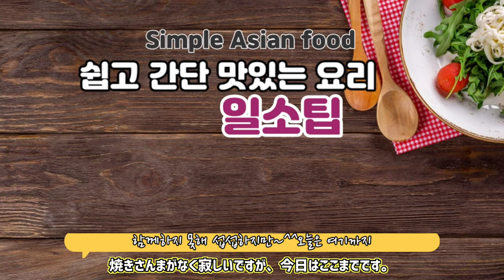(字幕) 가을이네요. 일본식 밤밥 어떠세요~ 秋の味覚~ 栗ご飯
오늘은 가을을 알리는 식재료로
차려본 밤밥 한상입니다.

메인 반찬은 고구마닭강정
그밖에 고구마 샐러드,
호박은 일본식 조림,
그밖에 미소국과 고마츠나무침, 톳조림등입니다.

제 요리의 특징은 심플한 양념과
간단한 조리과정을 추구합니다.
조리과정이 간단해야 요리에 더 쉽게 도전할수 있고,
양념이 심플해야 맛이 안질리니깐요.

여러분들께 조금이나마 도움이 되고자하는
마음으로 영상을 만들고 있습니다.
감사합니다.~^^

今日は私なりの日本の秋味を
紹介しました。
栗ご飯と
さつまいもとダっガンジョン、
さつまいもサラダ、
カボチャの煮物、
小松、ひじき、味噌汁などです。

私の料理の特徴はシンプルなヤンニョムと
簡単な調理過程を追求します。
調理過程が簡単であると
料理により簡単に挑戦することができ、
味付けがシンプルだと
味が飽きないからです。

皆さんに少しでも役に立ちたいと思う
心で映像を作っています。